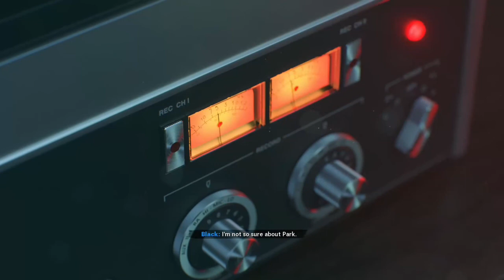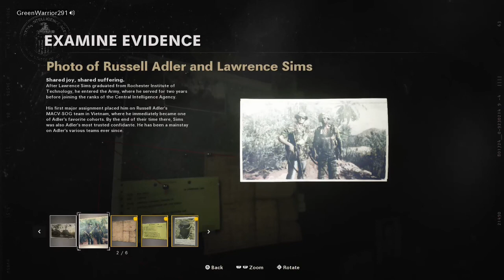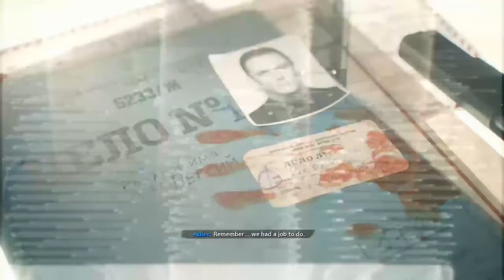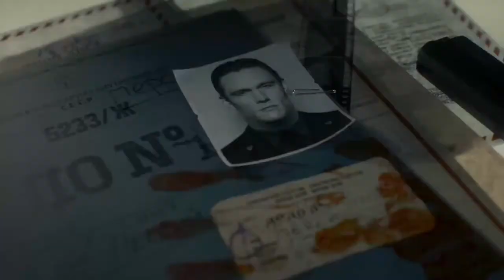Call of Duty: Black Ops Cold War Gameplay #1: Back into the frey!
GreenWarrior291 and GamerWarrior291 return to the field with Mason and Woods.